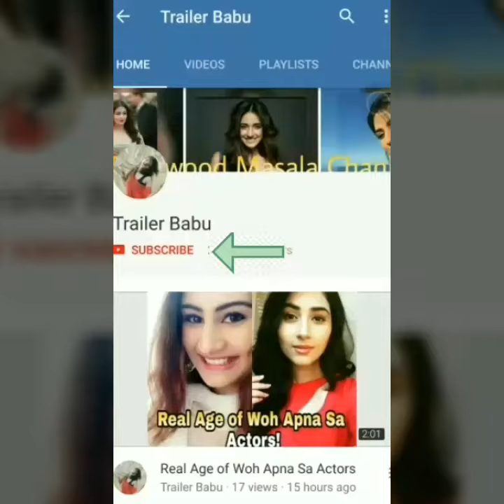Dil Hai Hindustani Winner - Haitham Mohammed Rafi !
Dil Hai Hindustani Winner
Haitham Mohammed Rafi Winner of Dil Hai Hindustani
Winner of Dil Hai Hindustani